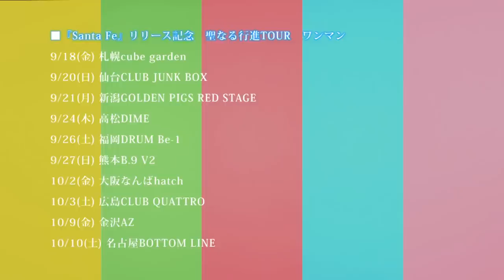Czecho No Republicメジャー3rdアルバム『Santa Fe』トレーラー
2015年9月9日発売
Czecho No Republic(チェコノーリパブリック)
3rdフルアルバム『Santa Fe』
■初回限定盤(CD+DVD)：COZP-1061-2　￥3,200＋税
■通常盤(CD)：COCP-39172　￥2,800＋税
※初回限定盤のDVDにはファン必見の「日比谷野音ワンマンドキュメンタリー」映像を収録。